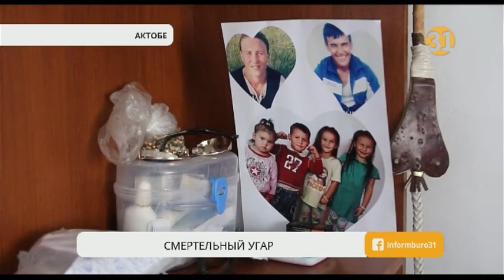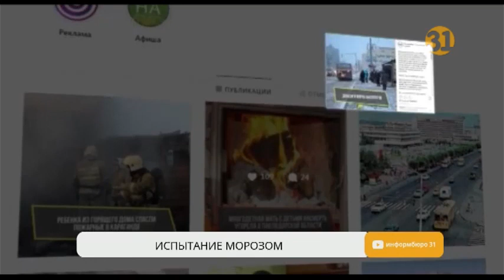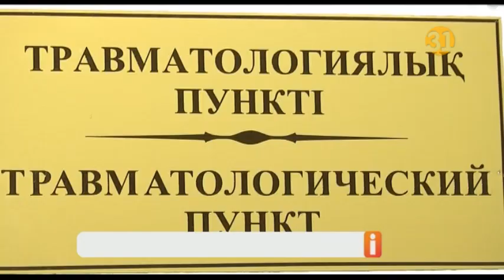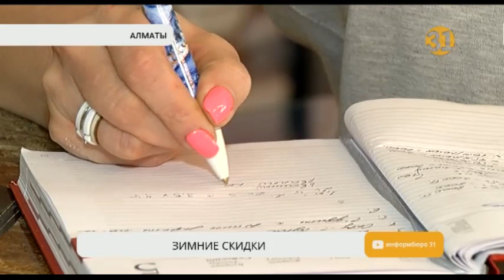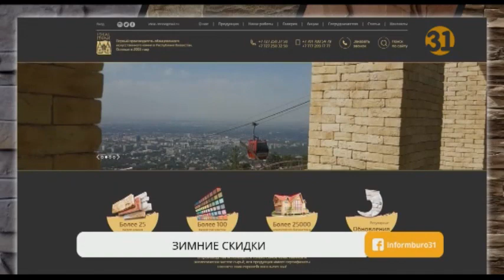Полный выпуск "Информбюро" от 07.02.2019